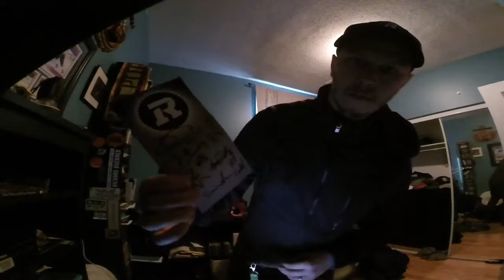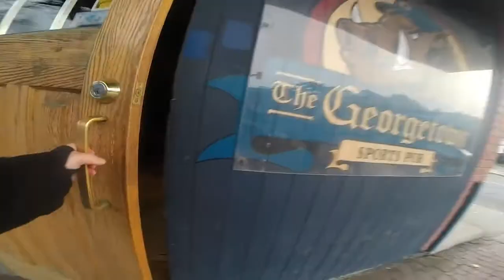BleedRedBlacks last home game Halloween night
Bleedredblacks podcast host Mike wears a GoPro to record his game day experience on Oct.31 2014.